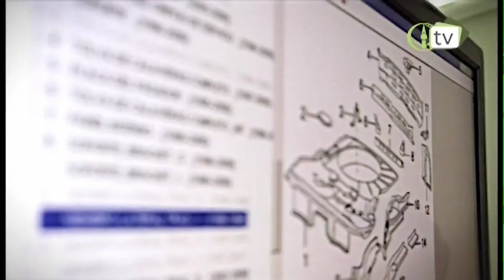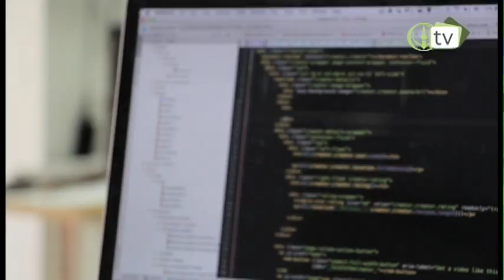Atención en siniestros de autos mejorará si ajustadores adoptan la tecnología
Las herramientas digitales en el seguro de Autos cada vez cobran mayor vigencia y la labor del ajuste no es la excepción.

Mauricio Prieto, director general de Lenken, señala que la atención al siniestro a través de plataformas digitales provocará que el ajustador mejore sus tiempos de respuesta y brinde un mayor nivel en la experiencia de usuario al momento en el que un siniestro toca la puerta.